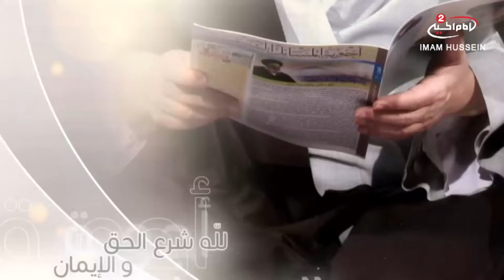هداية السائل (249): الميراث، سماحة السيد ظافر الفياض الحسيني،1440 ق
اسم البرنامج: هداية السائل
موضوع البرنامج: بيان الاحكام الشرعية

المقدم : بهاء الغرابي
الضيف: سماحة السيد ظافر الفياض الحسيني
موضوع الحلقة: الميراث
رقم الحلقة:249
التاريخ:1440 ق
كود البرنامج: 10.12144

المواضيع الجانبية: احكام الارث
هل يجوز الالتزام بوصية الميت؟
ما معنى مصطلح التركه الوارد في الفقه؟
بر الوالدين
ماهي مسوغات الافطار؟
ماهي فدية الافطار؟
الية توزيع الارث
الالتزام بتعاليم الدين الاسلامي
هل يجوز للزوجة التصرف في اموال الزوج؟

التصنيف : تعليمي
أساليب و طرق ايصال المساعدات المالية لقناة الامام الحسين عليه السلام:

١- عبر مكاتب شركات التحويل المالي في مدينة كربلاء المقدسة الى قناة الامام الحسين عليه السلام
٠٠٩٦٤٧٨٢٢١٨٠٠٠٥العراق

٢- عبر ارسال رسالة باسم لبيك ياحسين الى رقم هاتف قسم العلاقات العامة في القناةsmsاو الواتس آب
٠٠٩٦٤٧٨٢٢١٨٠٠٠٥العراق

اب ستور:
Imam husseintv by IMAM HUSSEIN TELEVISION NETWORK

موقع قناة الامام الحسين عليه السلام الثانية باللغة العربية:

https//Imamhussein2.tv